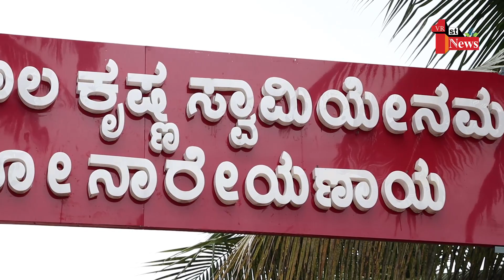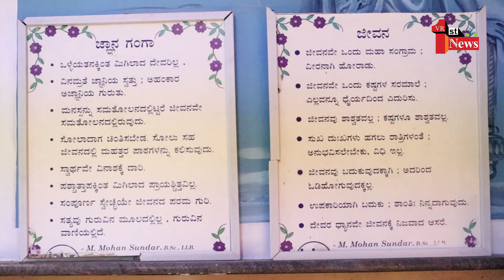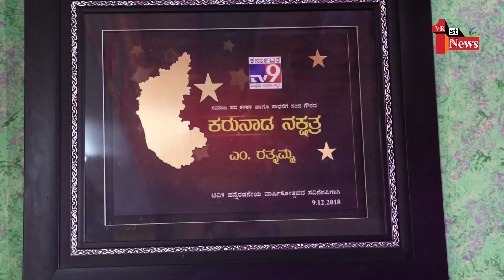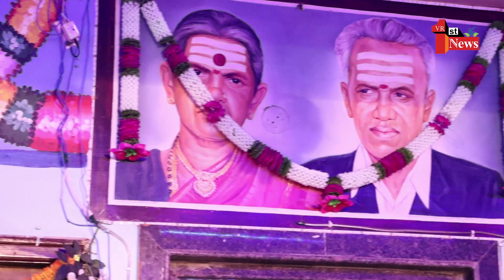Documentry About Nandagokula Ashram